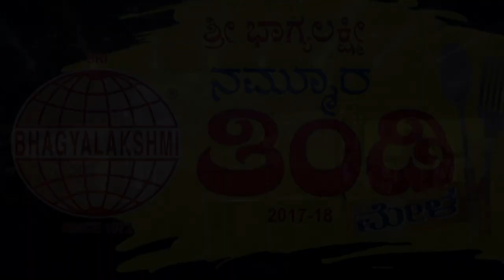Sudha Baragur comedy | Non Stop Comedy ಸುಧಾ ಬರಗೂರು Haasya Sanje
Sudha Baragur comedy | No Worry Nagtha Iri  ಸುಧಾ ಬರಗೂರು Haasya Sanje | Sudha Baragur Kannada  Comedy talk

Sudha Baragur comedy | Non-Stop Comedy ಸುಧಾ ಬರಗೂರು Haasya Sanje | Part 7

Sudha Baragur comedy | No Worry Nagtha Iri  ಸುಧಾ ಬರಗೂರು Haasya Sanje | Comedy talk in Sri Bhagyalaskhmi namamura thindi Mela Sahakar Nagar, Sri Bhgyalakshmi is a people-focused organization with a rich experience of over four decades in serving society with healthy and quality food and processed food products. The team managing the organization are traditionally experienced in the field of food and processed food for more than four generations supporting farmers and the farming community.
Buoyed by the success of the first season of Sri Bhagyalakshmi Nammura Thindi Mela the second season and with the tremendous response to our various legs of the second season.